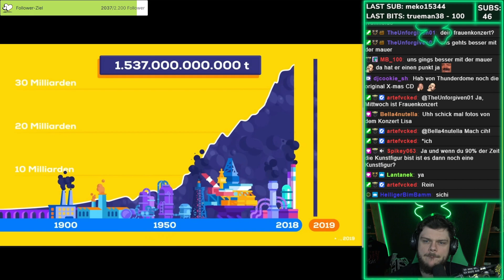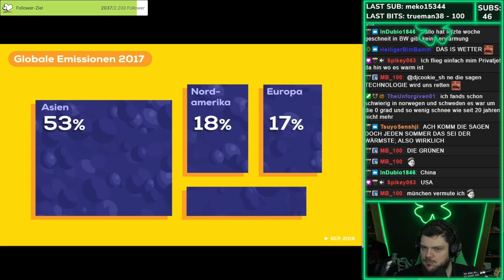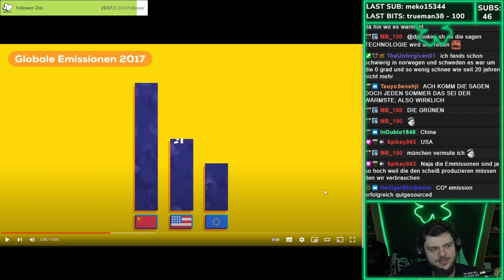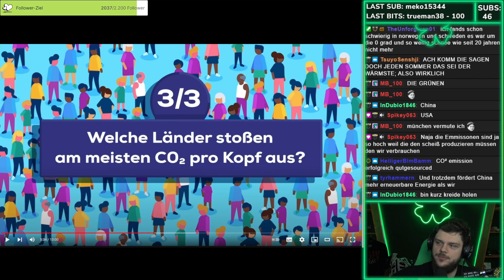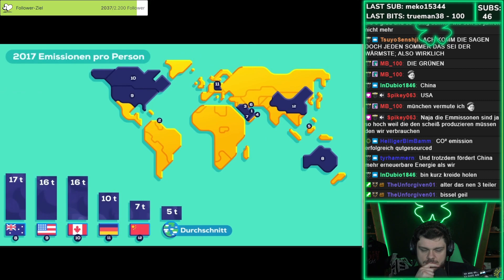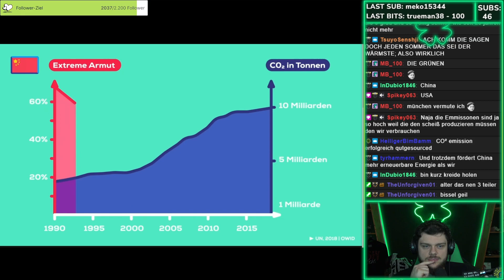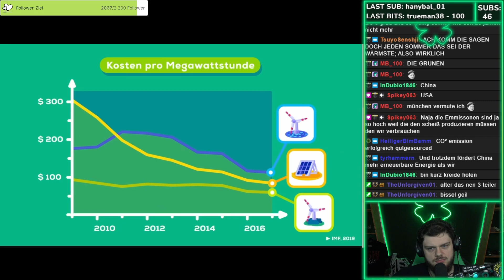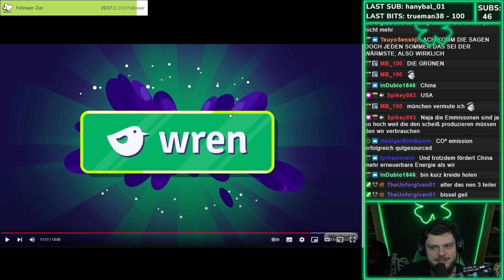"Klima muss net Wandeln, Klima muss wirke! | BuLrak reagiert auf Kurzgesagt!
Die Frage wer Schuld am Klimawandel ist, wird ihn nicht Lösen!

► BuLrak
🍀 | he/him | Militärhistoriker | Lehrer | Gamer | Muscle-Rebuilder | Live-Performer

► WERBUNG
💚 Wenn ihr mich mit einem Abo oder einer Donation supporten wollt, geht dass

Cutter
Rauschelbart